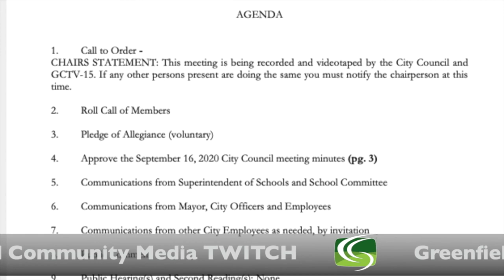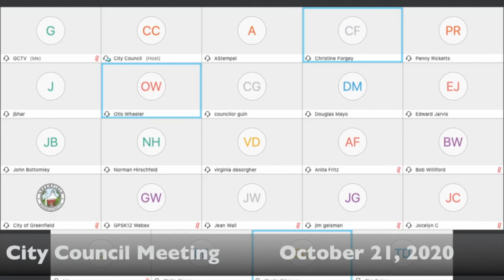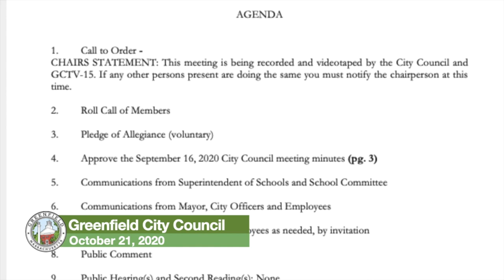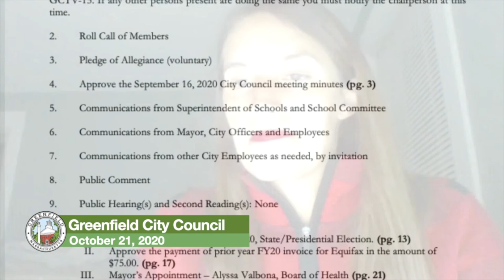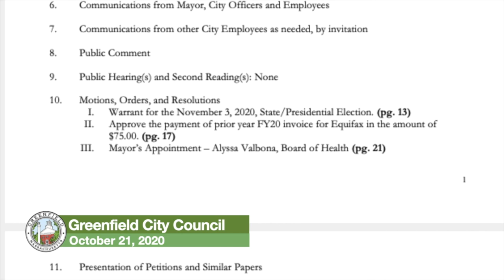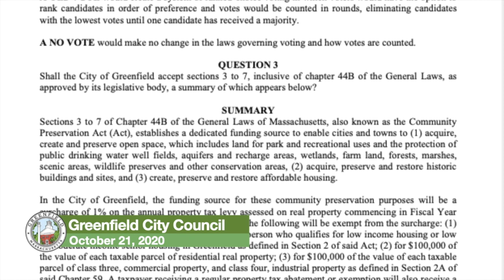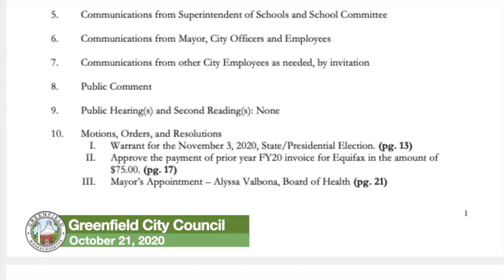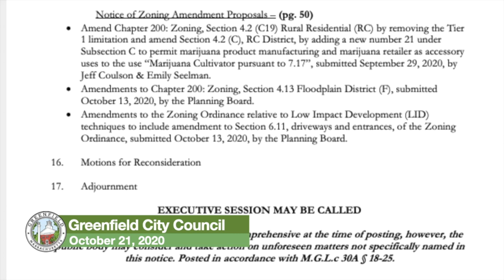Greenfield City Council Meeting October 21, 2020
The regular meeting of the Greenfield City Council, held by teleconference.